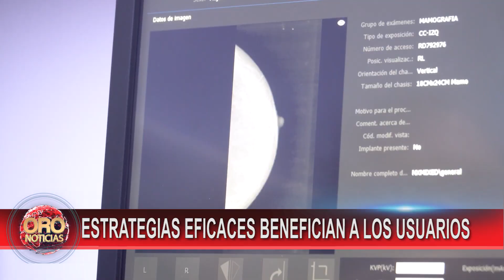ISABU descentraliza los servicios y ofrece a los usuarios ser atendidos en sus hogares| Oro Noticias